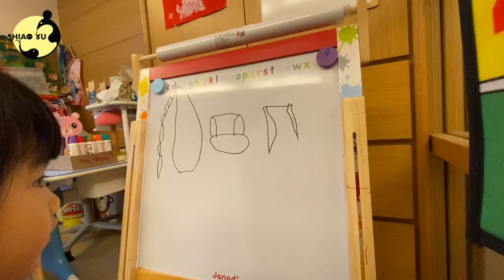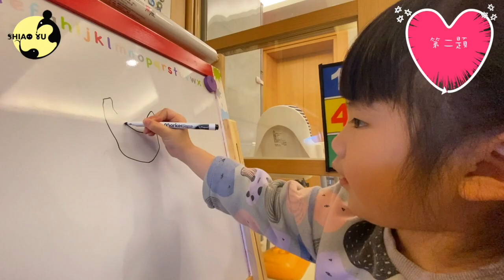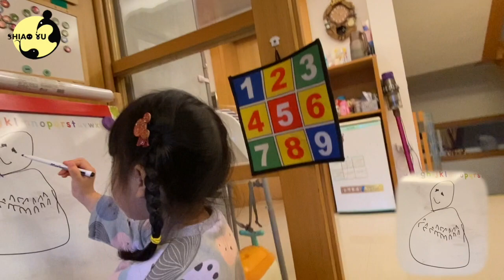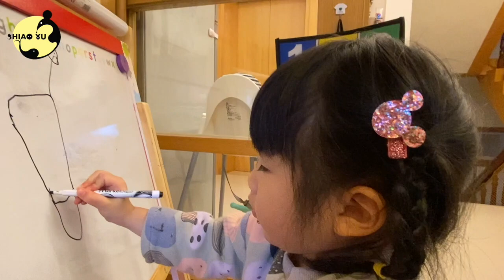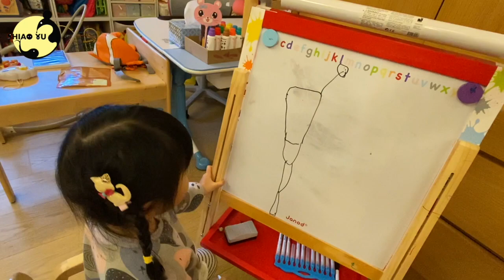送禮物囉！你畫我猜！猜中有機會獲得精美小禮物喔！| You Draw I Guess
入手新畫板囉！
加入FB”鼠媽育兒日記“可以得到禮物資訊跟更多提示喔！
今天我們來玩你畫我猜的遊戲，大家來看看彤彤大師的創作，你能猜出她畫的是什麼嗎？
一共有四題喔！請在留言處寫下你的答案，四題都猜中人之中，我們會抽出一名，送出一份小禮物喔！
第一次與粉絲互動，希望大家踴躍參加！

0:00 第一題
1:11 第二題
1:51 第三題
2:59 第四題
5:05 結尾